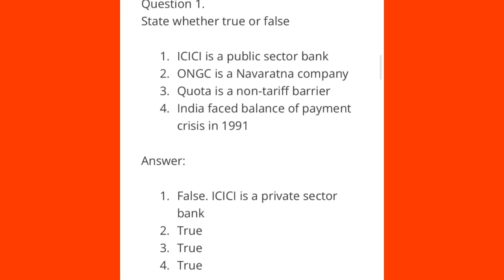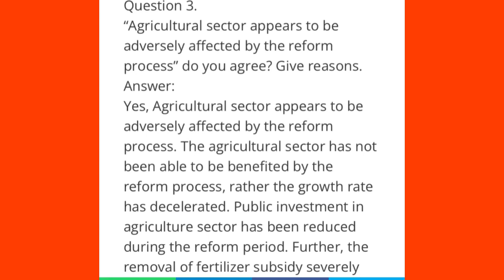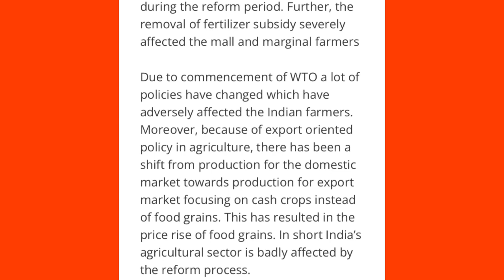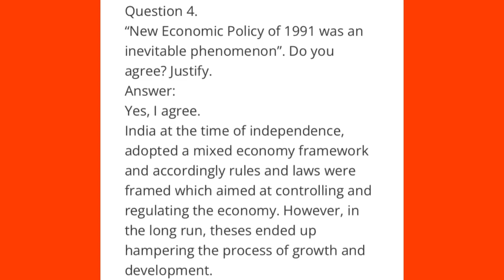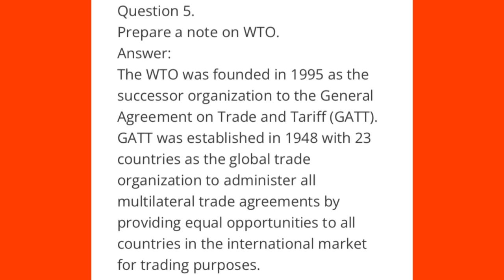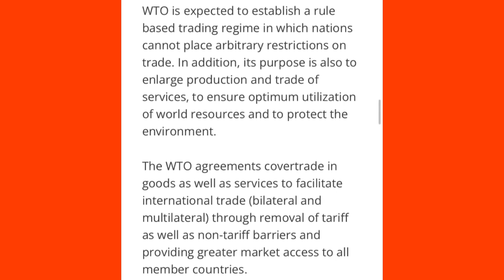✍️🔥 ഇതൊന്നും പഠിക്കാൻ മറക്കല്ലേ|Plus one Economics chapter3 important 4 marks questions and answers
✍️🔥 ഇതൊന്നും പഠിക്കാൻ മറക്കല്ലേ|Plus one Economics chapter3 important 1 marks questions and answers